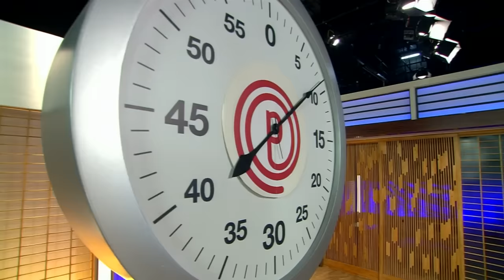PÂNICO'S CHEF - E05